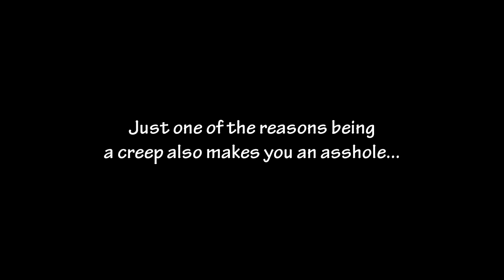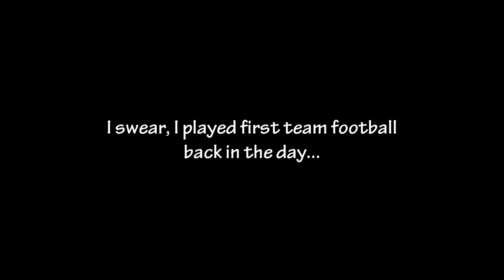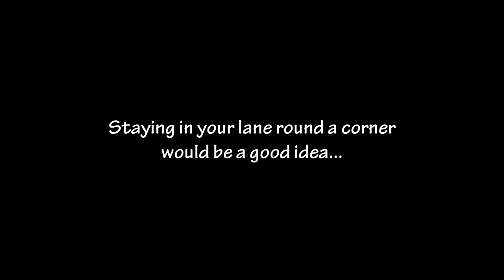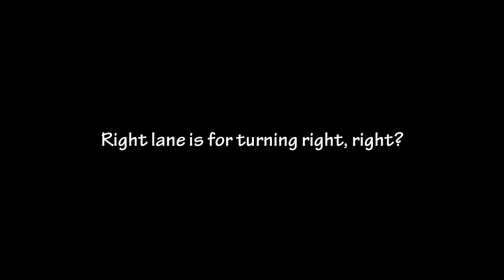Bus-Tards | Royal Mail | Motorcycle Football | Clown-da-bout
PG: Ask Your Mom

All rights to this video are reserved by SBK Rider. No reproduction for media, news, television or YouTube is allowed without express written permission.